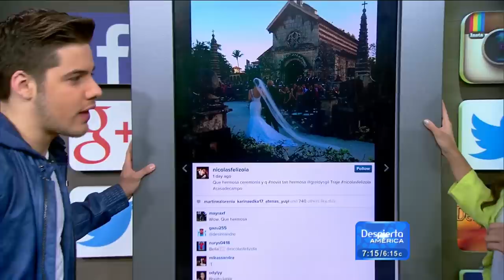Greidys Gil Nuestra Belleza Latina, se casó en República Dominicana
La bella Greidys Gil se casó con su novio Luis Zaldivar, en uno de los destinos turisticos más bellos del mundo.